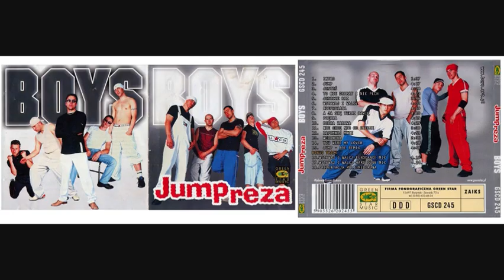Boys - A ja się teraz bawię [2003]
Utwór z albumu pt: Jumpreza - Płyta wydana w grudniu 2003 roku. Bardzo oczekiwana przez fanów oraz włascicieli sklepów i hurtowni muzycznych. Na uwagę zaslugują utwory "JUMP" i "WSTAWAJ I WALCZ", które jeszcze przed wydaniem zdobyły sobie status przeboju. Do piosenki "Wstawaj i walcz" nakręcony został teledysk, w którym m.in. brał udział Poseł na Sejm RP Sebastian Florek znany również z pierwszej edycji reality show "Big brother". Oficjalny Facebook Boys